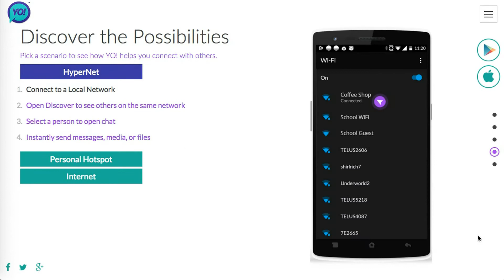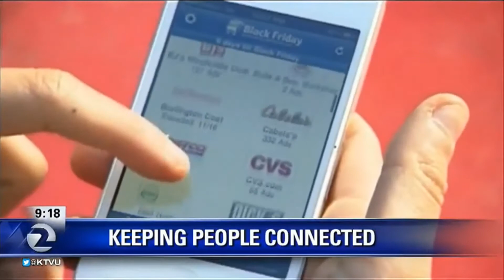Our CEO, Chris Jensen, on an interview with KTVU Channel 2 in California.